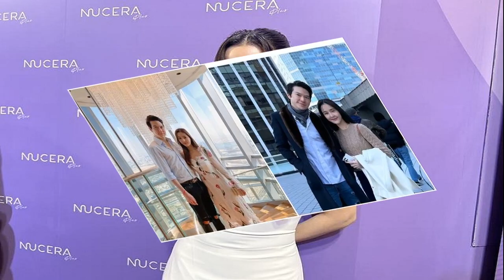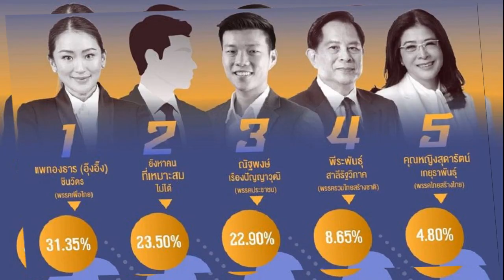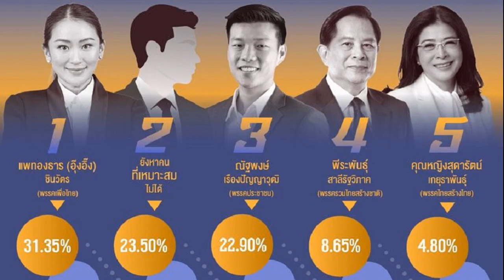ภูมิธรรม ชี้ผลโพล อิ๊งค์ เป็นนายกฯอันดับ 1 เหตุคนเห็นผลงานพิสูจน์ เป็นคนตั้งใจทำงาน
1 ต.ค. 2567
10:39 น.
ภูมิธรรม ชี้ผลโพล อิ๊งค์ เป็นนายกฯอันดับ 1 เหตุคนเห็นผลงานพิสูจน์ เป็นคนตั้งใจทำงาน ทำให้เกิดประโยชน์ ปัดวิจารณ์ เท้ง ไม่เป็นที่รู้จัก

เมื่อวันที่ 1 ต.ค.67 ที่ทำเนียบ นายภูมิธรรม เวชยชัย รองนายกรัฐมนตรี และรมว.กลาโหม ให้สัมภาษณ์ก่อนประชุมครม. ถึงผลสำรวจนิด้าโพล คนส่วนใหญ่โหวต “อิ๊งค์ แพทองธาร” เป็นนายกรัฐมนตรี อันดับ 1 ว่า

โพลก็เป็นการหยั่งกระแส และสำรวจความคิดเห็น ซึ่งก็มีหลายสำนัก แต่การที่จะทำให้น.ส.แพทองธาร ชินวัตร นายกรัฐมนตรี ได้รับความนิยมเพิ่มขึ้น น่าจะมาจากผลการทำงาน เพราะตอนแรกที่เข้ามาก็ยังไม่มีใครรู้ ไม่มั่นใจว่าจะสามารถทำอะไรได้ เนื่องจากอายุยังน้อย เมื่อเปรียบเทียบกับประวัติศาสตร์ที่ผ่านมาของรัฐบาล
แต่จริงๆ ก็เป็นเทรนด์ของโลก ผู้นำสมัยใหม่ก็ต้องการคนที่มีประสบการณ์ มีความรู้ ความสามารถ แต่ขณะเดียวกันก็เปิดโอกาสให้คนรุ่นใหม่ๆที่มีศักยภาพ ซึ่งผู้นำโลกหลายส่วนก็มีอายุประมาณ 40 ปีไม่เกิน 50 ปี ซึ่งเป็นการพิสูจน์ว่า อย่างน้อยนายกรัฐมนตรีก็เป็นผู้ที่ตั้งใจอยากจะทำงาน และทำให้เกิดประโยชน์ เมื่อทำแล้วทำให้ประชาชนเกิดความรู้สึกชื่นชม ยินดี ผลโหวตก็ออกมาแบบนี้

เมื่อถามว่าเป็นเพราะนายณัฐพงษ์ เรืองปัญญาวุฒิ หัวหน้าพรรคประชาชน ยังมีกระแสไม่ค่อยดี ไม่เป็นที่รู้จักเมื่อเทียบกับนายพิธา ลิ้มเจริญรัตน์ อดีตหัวหน้าพรรคก้าวไกลด้วยหรือไม่ จึงทำให้คะแนนของนายกรัฐมนตรี ขึ้นนำ นายภูมิธรรม กล่าวว่า ไม่กล้าไปพิจารณาของพรรคอื่น